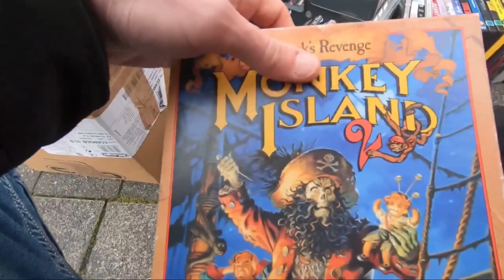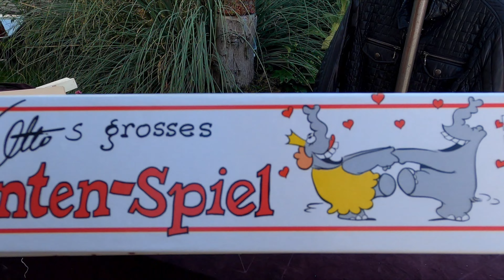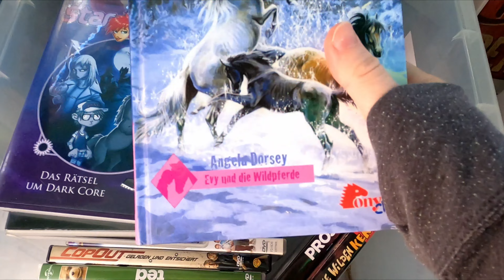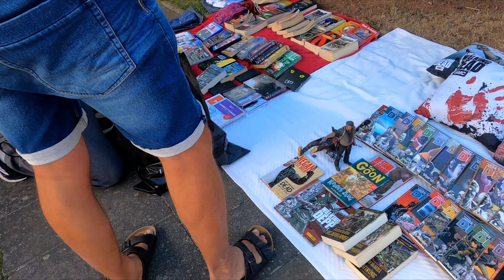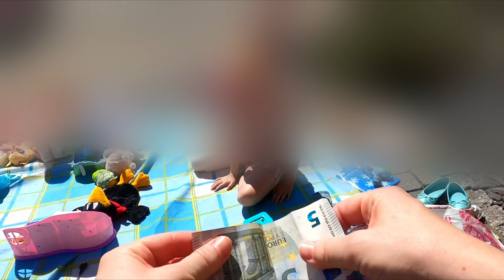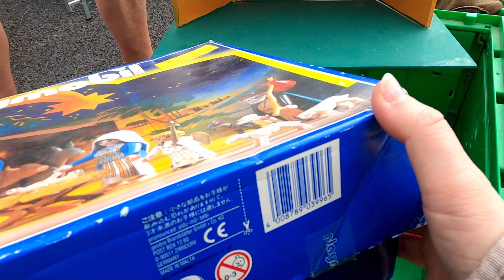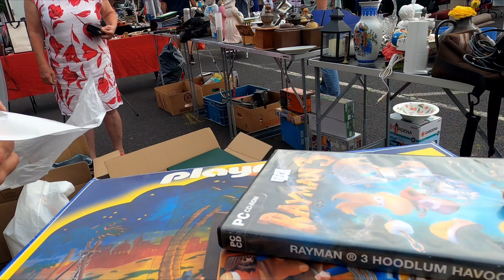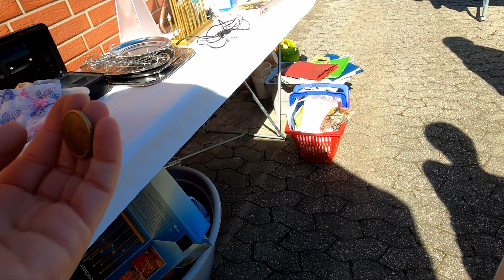RTT #59: Live Flohmarkt Action *Kunterbunte Flohmarkt Funde*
Heute gibt es eine bunte Mischung an Dingen, die ich von Dorfflohmarkt und Parkplatz Flohmarkt mitgenommen habe. Es ist für so ziemlich jeden etwas dabei: Barbie, Playmobil, Playstation, My little Pony, XBOX, ... schaut rein!

Viel Spaß beim Zusehen und Kommentieren!